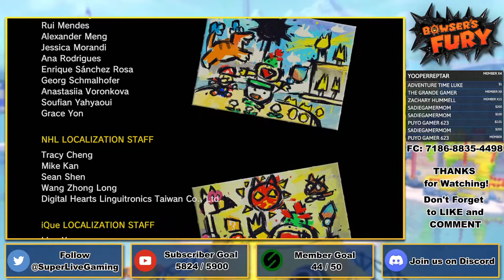Bowser's Fury - 100 % Playthrough - FINALE | Super Live! with James Clark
DESCRIPTION

Bowser's Fury is a 2021 platform game bundled in with the Nintendo Switch release of Super Mario 3D World. The player controls Mario through Lake Lapcat, a 3D, cat-themed open world to complete challenges and collect "Cat Shines" to dispel a black sludge that's infecting the land and free Bowser (known as Fury Bowser) from its control. At irregular intervals, Bowser's Fury turns the world into apocalyptic night to rain fire on Mario and alter the environment. Its gameplay is based on 3D World.

An enhanced port for the Nintendo Switch, Super Mario 3D World + Bowser's Fury, was announced on September 3, 2020. The port adds an online multiplayer option, Amiibo functionality to spawn power-ups, a Snapshot feature for taking in-game screenshots, and four-player co-op to the Captain Toad levels. Other differences include the base speed of characters being increased and the stamps unlocked throughout the game, originally intended for now-discontinued Miiverse service, can now be used to decorate the environment in Snapshot mode.

ACKNOWLEDGEMENTS